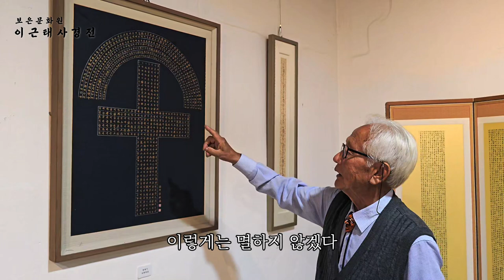보은 문화원 전시회 은촌 이근태 사경전 9월 27일 - 10월 4일